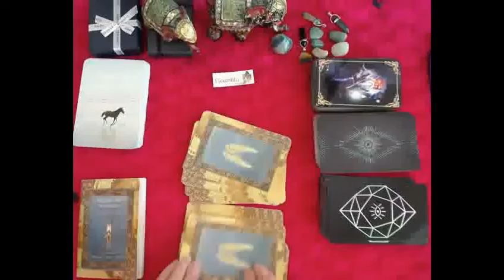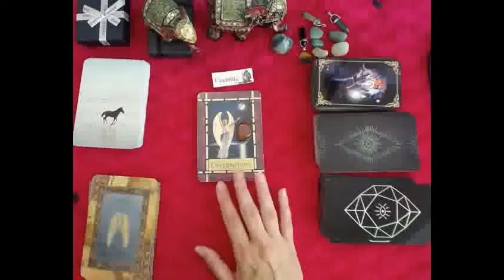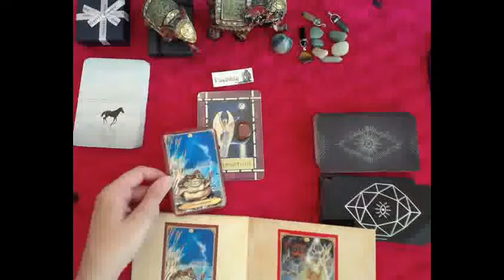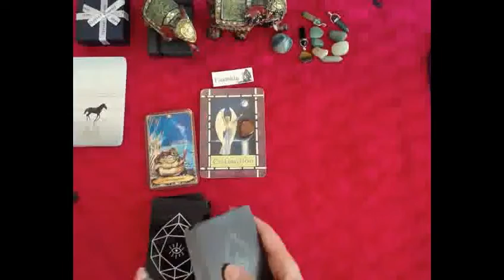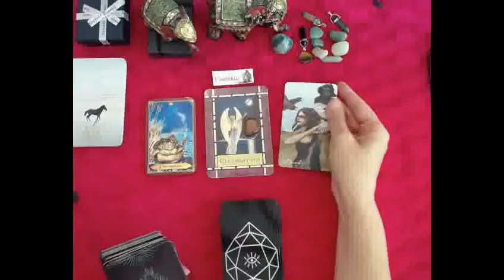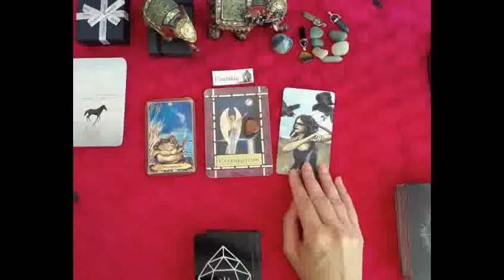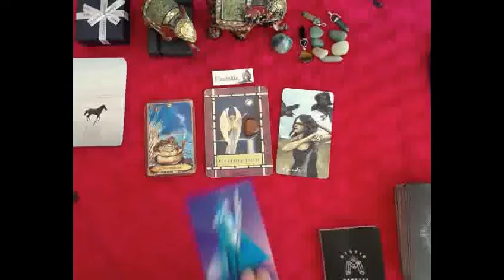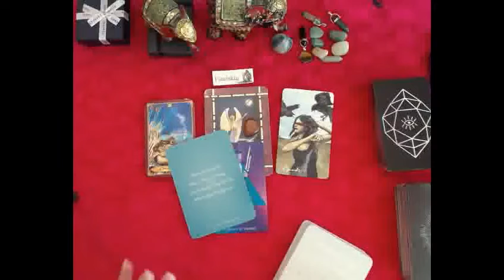#25 Celebration - Free Angel Card Reading - Flexibility - Contemplation - 2 of Swords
Angel Cards Celebration and Flexibility
Oracle Card: Contemplation
Tarot Card: 2 of Swords

Tamasin xx